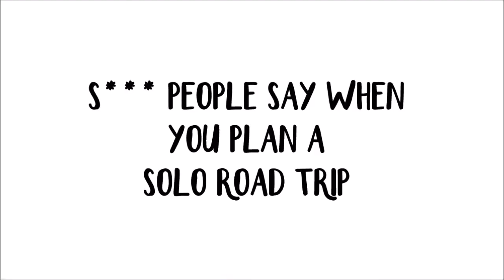S*** People Say When You Plan a Solo Road Trip | Road Trip Soul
Here's what people say when you're a woman who plans a solo road trip or camping trip.